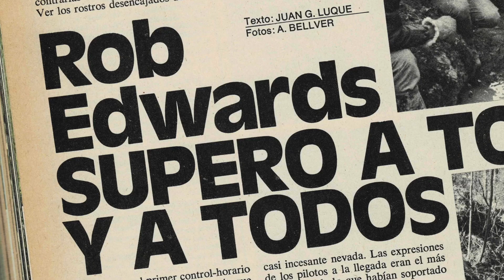Tràiler 3DTS 50 anys - El documental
És una iniciativa del Moto Club Abadesses, amb el suport de l'Ajuntament de Sant Joan de les Abadesses, i ha estat dirigit per Eduard Miguel i Norbe Fernández, i realitzat per Goita! Audiovisuals i Nor-B Produccions Audiovisuals.